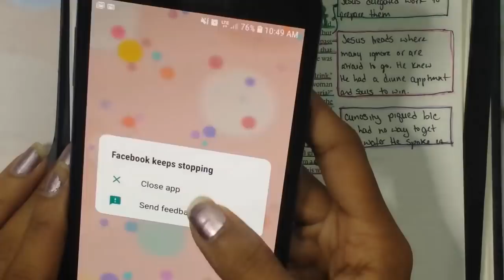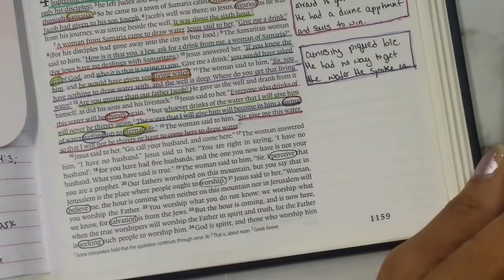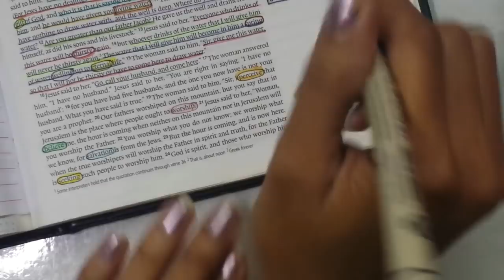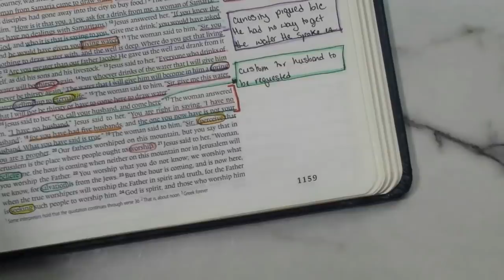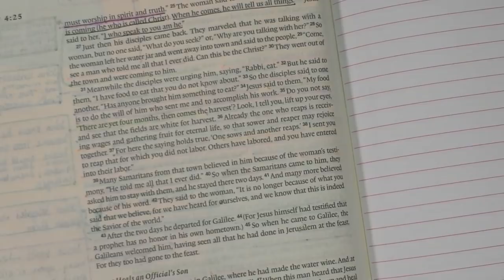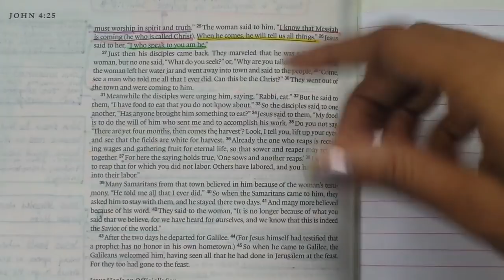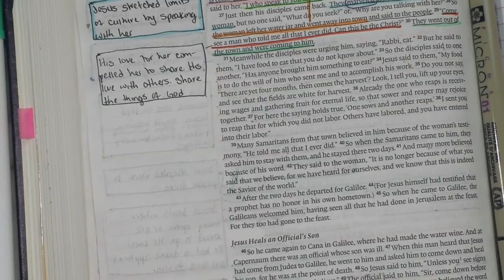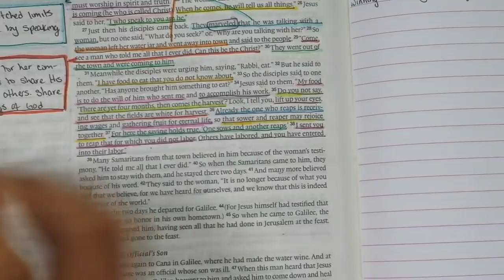DOI Bible Study | Gospel of John 4:16-38 - Soul Winning (Part 2)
Hello Gems!

Here is part 2 to John 4. I will have part 3 by Tuesday and Chapter 5 will be posted on Thursday!

"He must increase, but I must decrease." - John 3:30